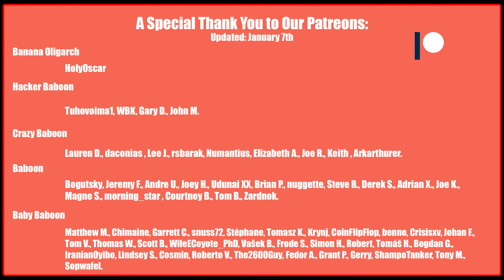Object 705: SIDESCRAPE! | World of Tanks